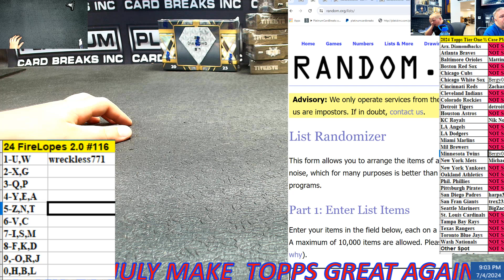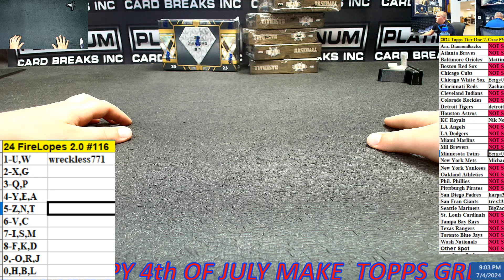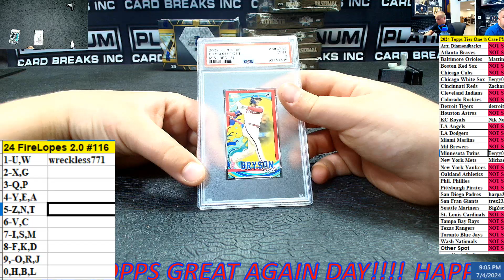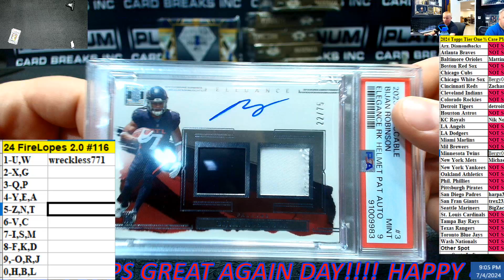24 FireLopes 2 0 #116